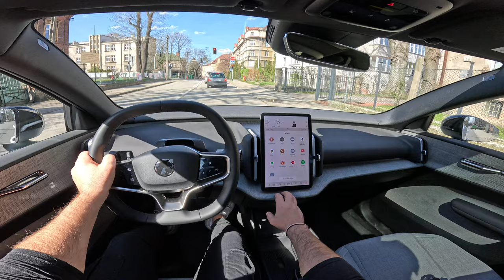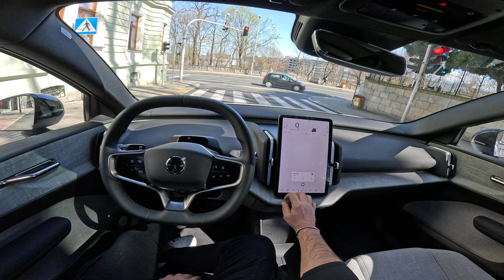NEW Volvo EX-30 2024 | TWIN 428hp | POV Test Drive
👉  Car: Volvo EX-30 TWIN 428hp 2024

Engine: electric
Power: 315 kW/428 hp
Torque: 543 Nm
Traction:  AWD (All-Wheel Drive)

Acceleration (0–100 km/h): 3,6 s.

Fuel Tank Capacity: 69 kWh
Weight: 1860 Kg
Cargo Space: 234 Liter
Model: 2024
Date of Production : 2023-

Driver: Joe Black
Video: GoPro Hero 12 Black
Edit: MacBook Pro / Final cut Pro X